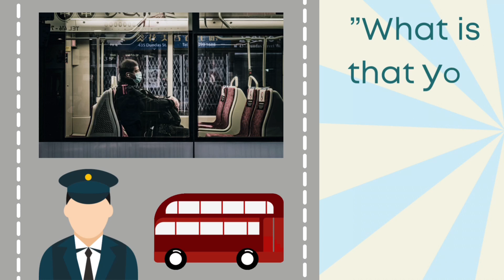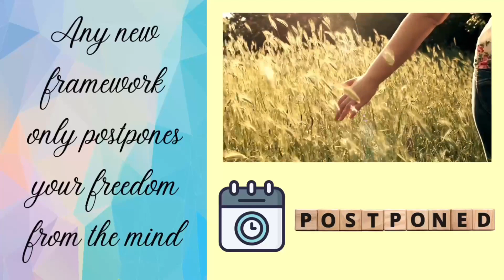To be free of the mind...